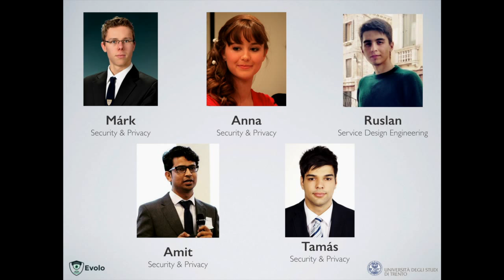Evolo : Drone Hacking device to protect your privacy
Evolo is an award winning product of the future which secures people from unwanted drones squinters. I developed this with my team for a dronehacking competition in my university.
It hacks the attacker drones and keeps them away from your house 100% automatically.
We have made the source code completely open source. Please feel free to fork and contribute on git